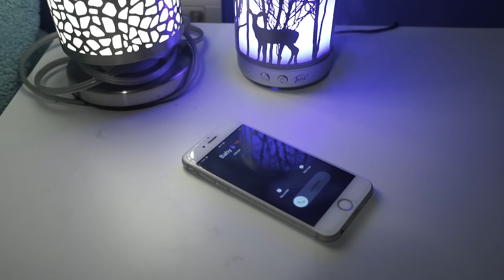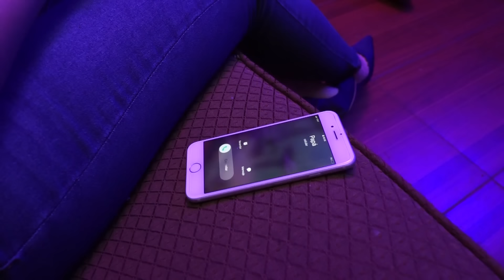Stilo - Mal Ejemplo (Video Oficial)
Beat : White Noise
Mezcla & Máster : La Cueva - White Noise
Dirección Visual : Linears Cinema